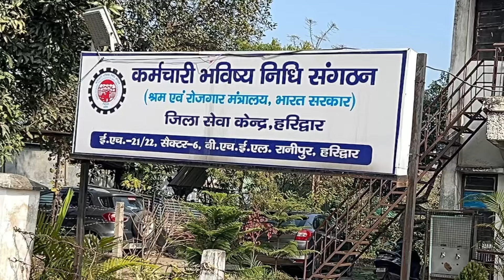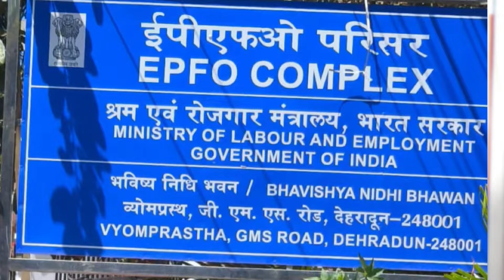UAN DISABLED को ठीक करवाने के लिए ये 2 काम जरूर करे | PF Disabled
दोस्तों इस विडिओ मे आपको बताया है की अगर आपका uan disabled हो गया है तो आप इस विडिओ मे बताई गई कार्यवाही कर सकते है

Link :-